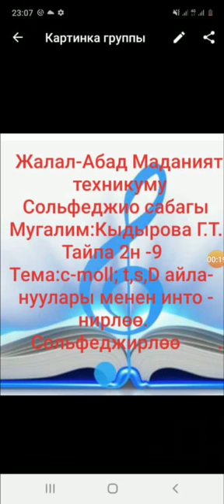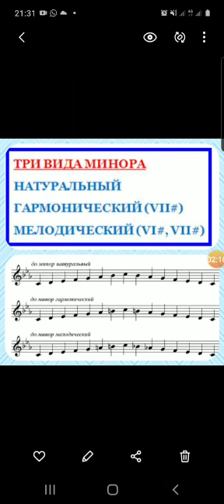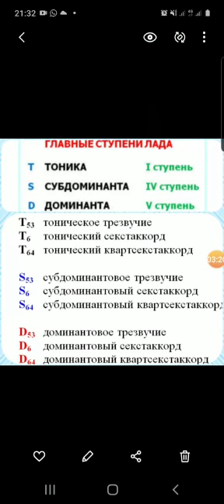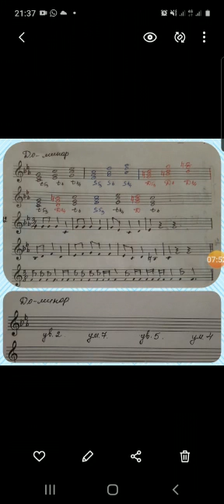Сабак; Сольфеджио. Тема; c-moll, t,s,d айлануулары менен интонирлөө, сольфеджирлөө. Гулжан Кыдырова.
Жалал-Абад маданият техникуму.